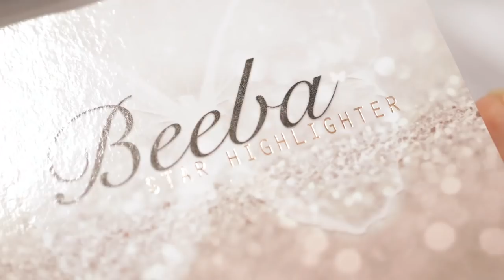Makeup Tutorial by beeba on jamal- ميكب توتوريال مع بيبا على جمال